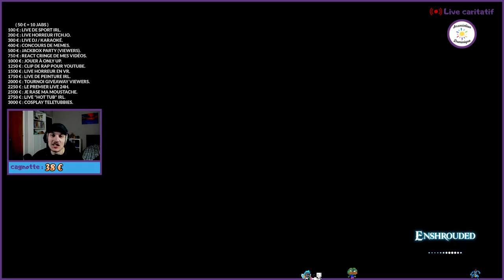TELLEMENT À FAIRE ! | Enshrouded - 01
1ère VOD sur ENSHROUDED (hésitez pas à passer sur Twitch) !

Un petit pouce bleu et un commentaire aussi, ça fait toujours plaisir ! POUR LE RÉFÉRENCEMENT ! WOW. 📯

J'espère que ça t'as plu ! Partage cette VOD et viens voir mes LIVES si t'es un GOAT. Merci pour votre soutien ! 🌟